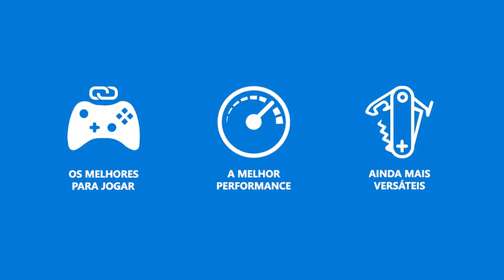Windows 10 | Sempre à Frente. Desde Sempre. | O Gamer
A Microsoft foi tentar descobrir como alguns profissionais utilizam os seus novos computadores Windows 10. E ficaram fascinados com o que viram! Os novos equipamentos Windows 10 são mais intuitivos, mais inovadores, mais versáteis e mais produtivos.